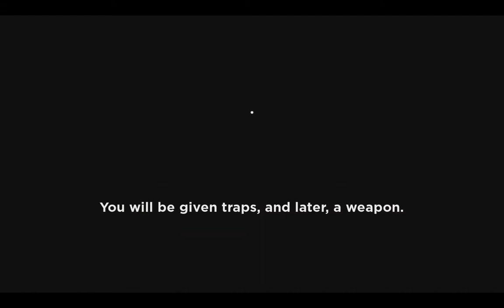Book 1 Ch1